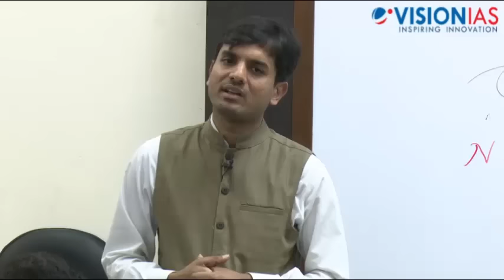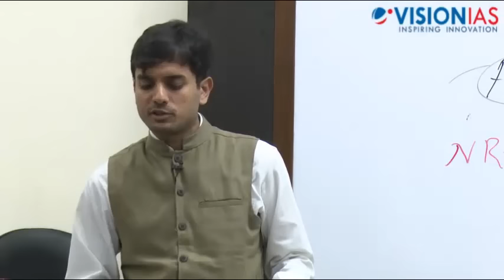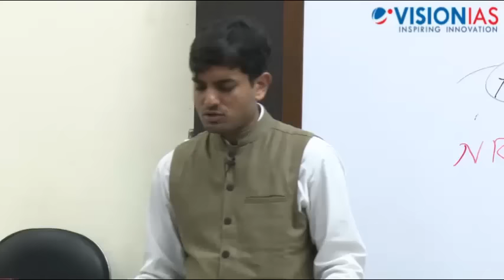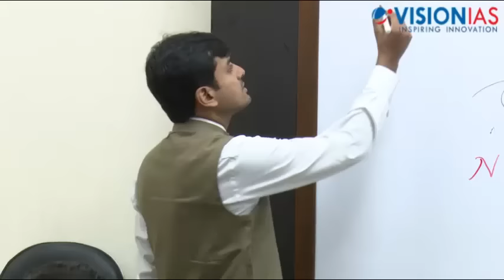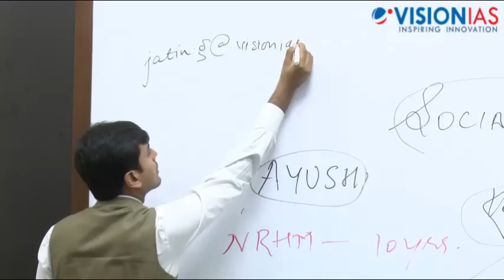Open Session on Current Affairs for Interview (Polity and Governance)_07-03-2016